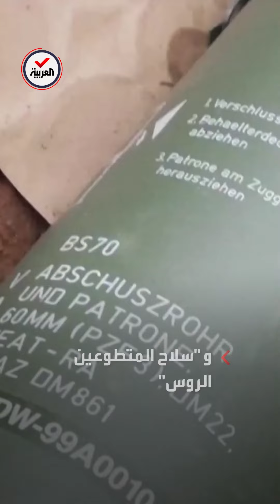منشقون روس يقاتلون جيش بلادهم.. فما قصة "فيلق حرية روسيا"؟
بعدما نقلوا المعركة داخل العمق الروسي وفرار آلاف السكان الروس بسبب هجماتهم.. منشقون روس يقاتلون جيش بلادهم.. فما قصة "فيلق حرية روسيا"؟

لمعرفة أحدث المستجدات.. عبر البث المباشر من هنا ⤵
وبإمكانكم متابعة العربية على منصات التواصل